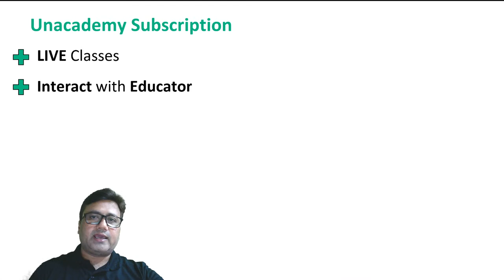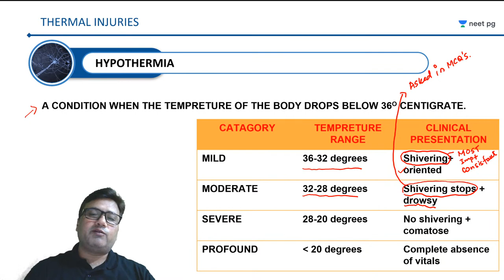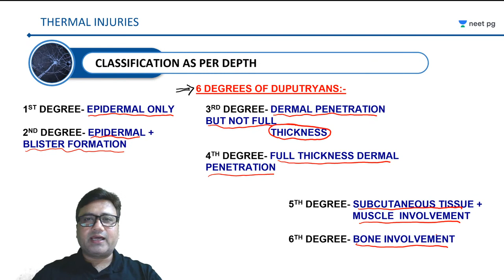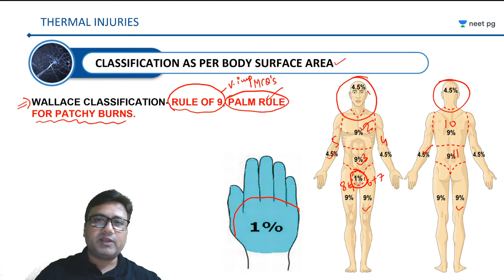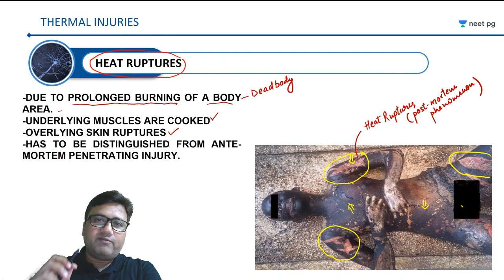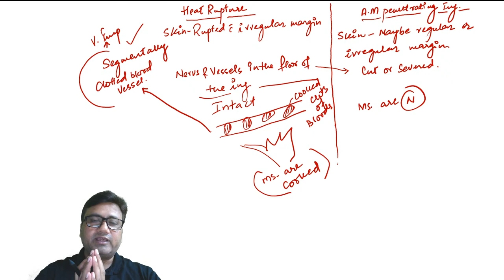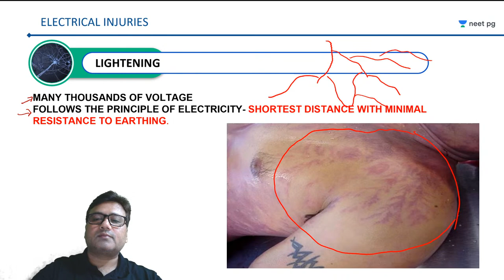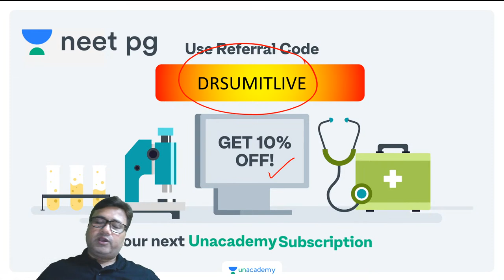NEET PG: Injuries | Thermal Injuries L6 | Unacademy NEET PG | Dr. Sumit Tellewar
In this session, Dr. Sumit Tellewar discusses Injuries.

India’s top educators for post MBBS preparation will be helping you to achieve your dream daily on this channel.

To get more personalized experience you can also enroll for Unacademy Subscription and utilize the following benefits: -
1. Learn from your favorite teacher
2. Dedicated DOUBT sessions
3. One Subscription, Unlimited Access
4. Real-time interaction with Teachers
5. You can ask doubts in the live class
6. Limited students
7. Download the videos & watch offline